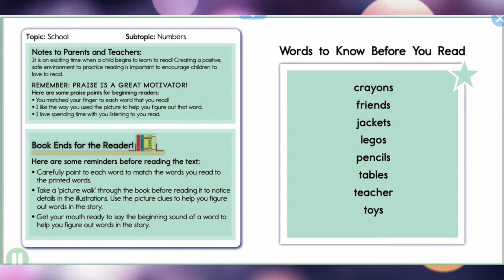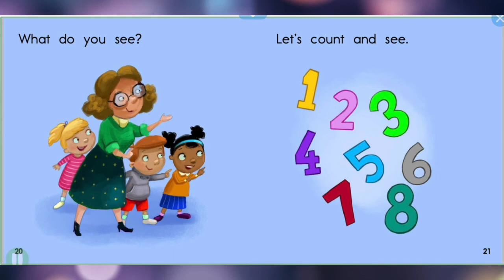Numbers in the Classroom- read a loud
Look at all the things in classroom. How many can you see? Let’s count them all together from one to eight.

By: Constance Newman
Illustrated by: Marcin Piwowarski